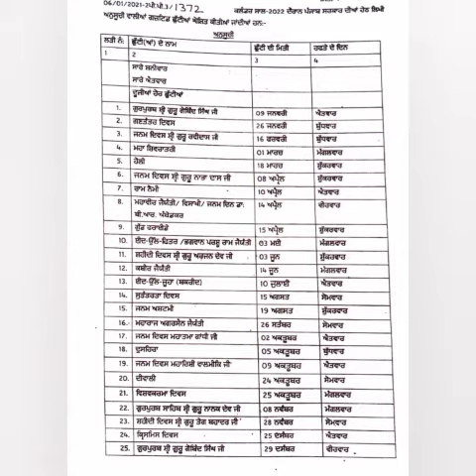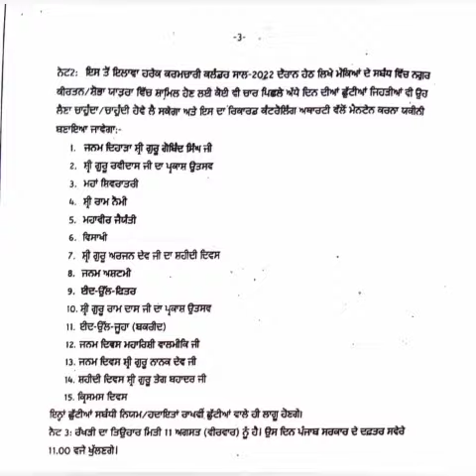list of holidays 2022 calandar// punjab govt Leave List 2022// sarkari chutia 2022 date and days